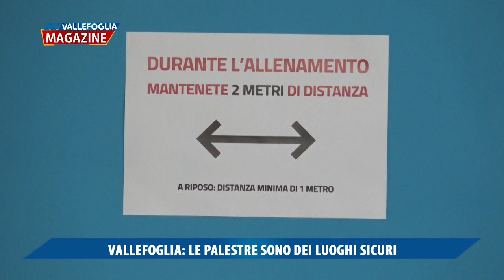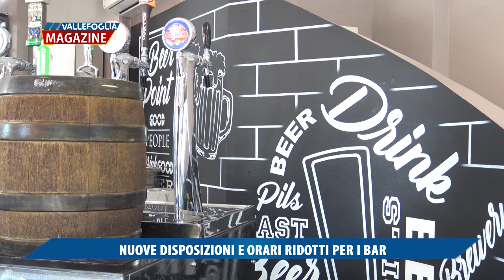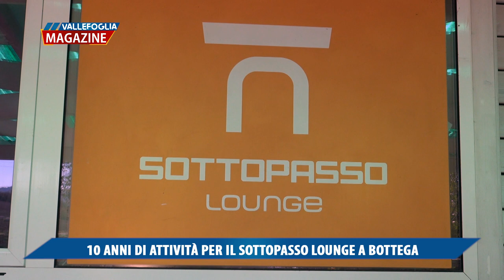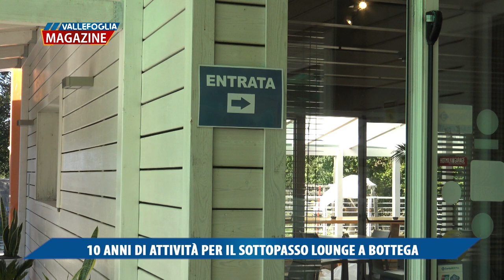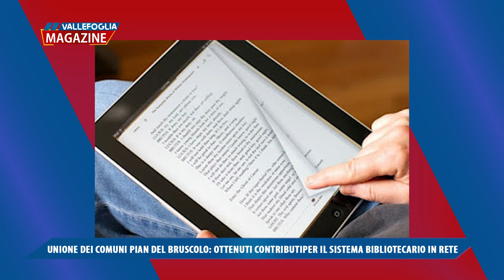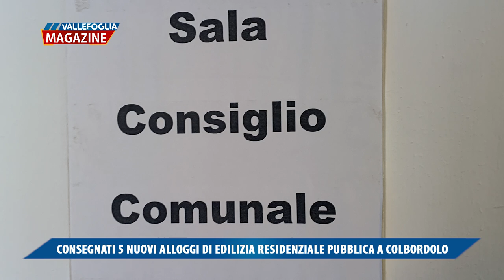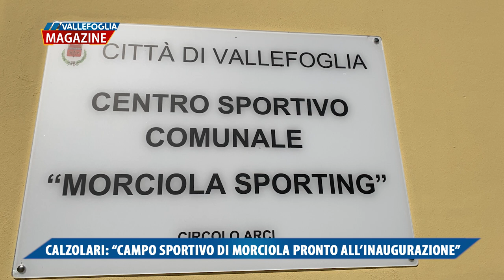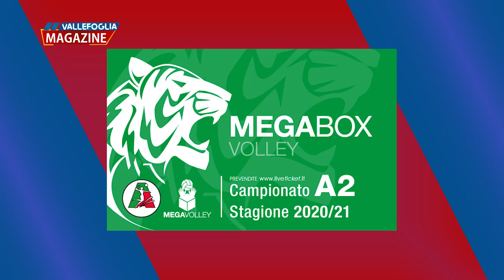Vallefoglia Magazine 23 ottobre 2020